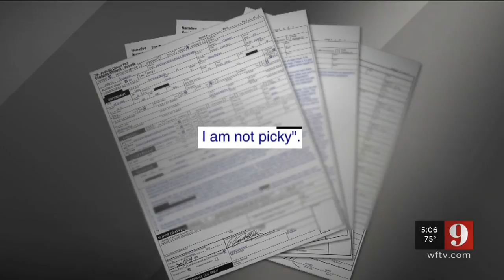Video: Daytona Beach man in jail accused of solicitation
A Daytona Beach man is sitting in jail, accused off trying to set up a sex date with two teen girls, then planning on killing the girls' mother.